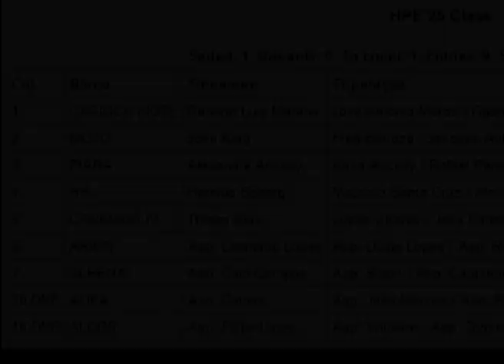ICRJ e Flotilha HPE25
Competir, Treinar, Distrair... não importa a finalidade.

A Classe HPE25 encontrou vários motivos e são usados como  preparo para o próximo Campeonato Brasileiro da Classe, que acontecerá entre os dias 16 e 19 de outubro próximos, no RJ. (Imagens de Fred Hoffmann)